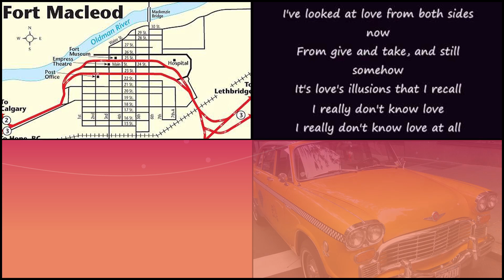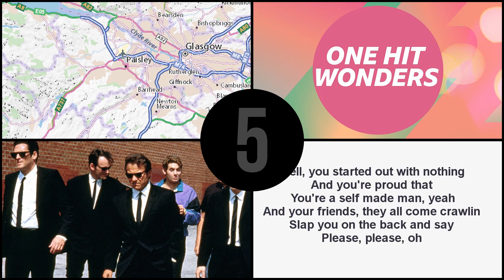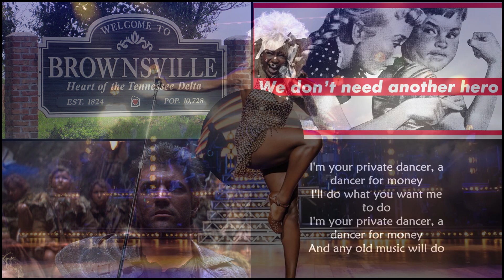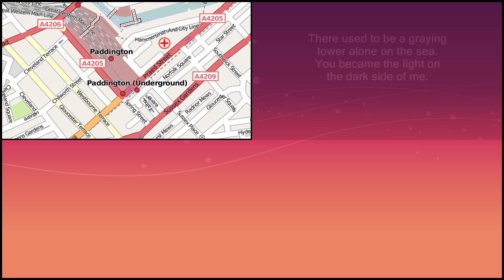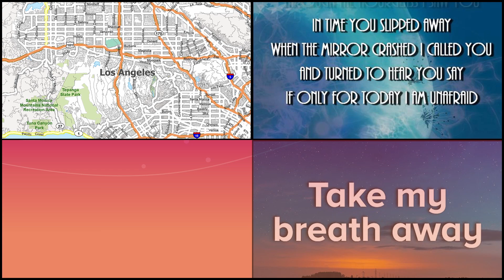Name The Musical Artist Trivia Quiz : Four Clues For Each!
In this quiz, each of these musical artists has recorded a song for a movie soundtrack - I'm going to show you 4 picture-based clues and all you have to do is figure out who it is!